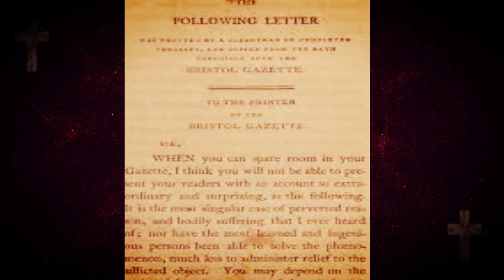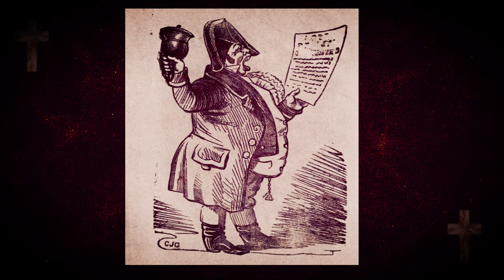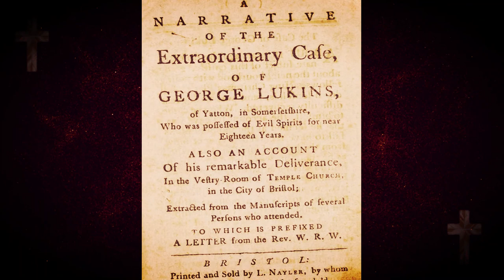The Extraordinary case of George Lukins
The devil cast out : being an authentic narrative of facts respecting George Lukins, who was wonderfully delivered from an evil spirit, in the vestry-room of Temple Church, Bristol, on Friday, June 13, 1788.

A true story of An early Exorcism.